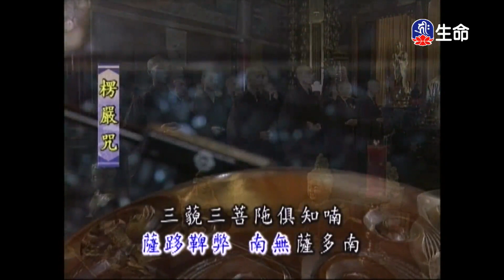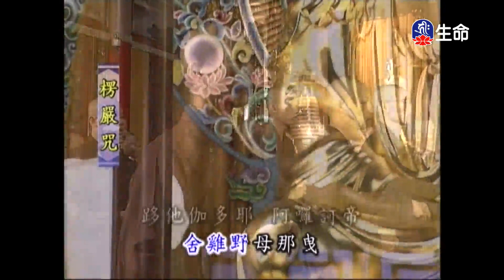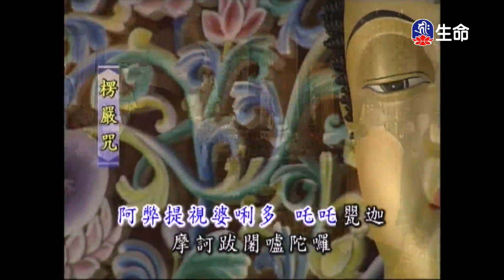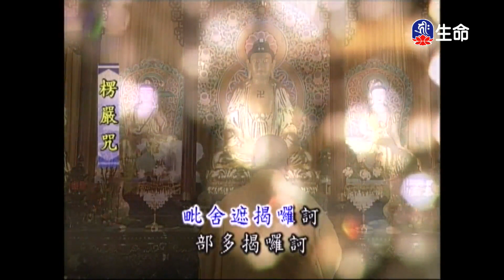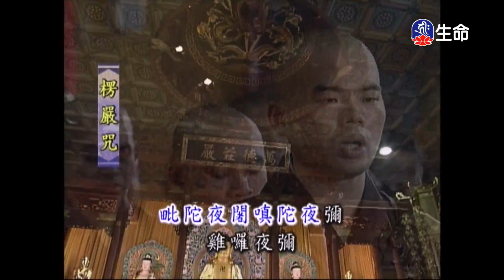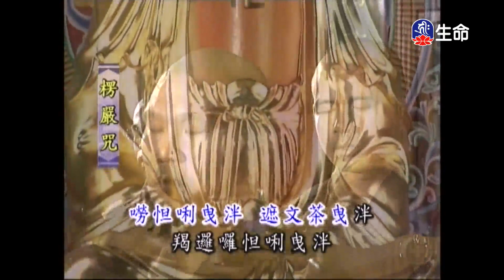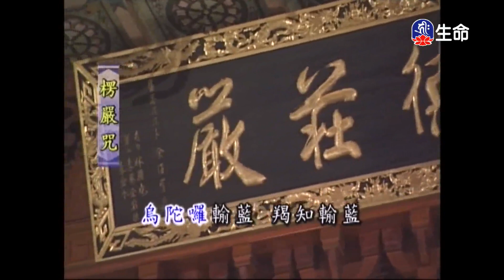靈泉禪寺早課_(lifetv_20230228_05:00)